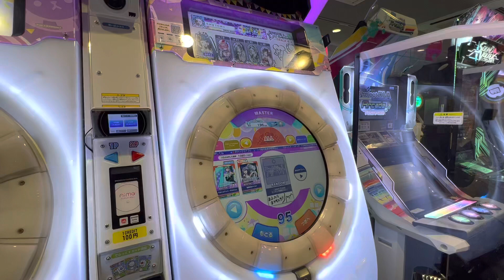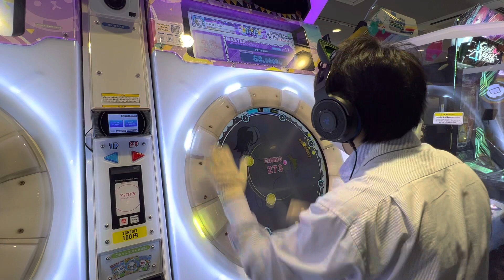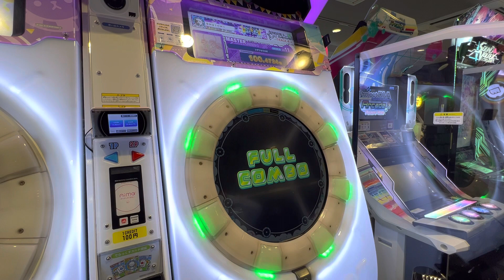【maimaiでらっくすFESTiVAL】 maimaiでらっくす maimai GIGO町田 2022/11/28